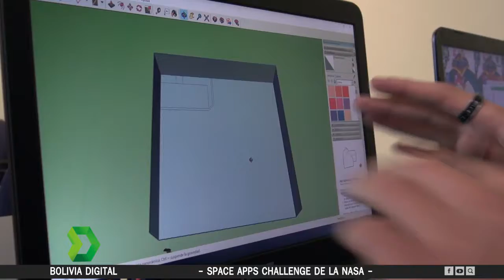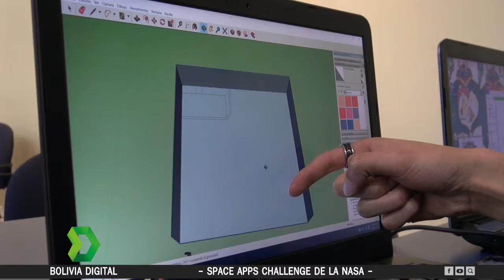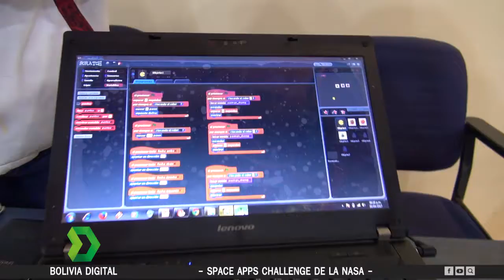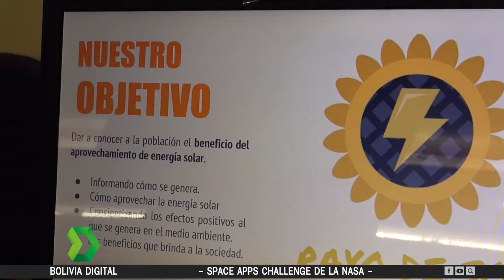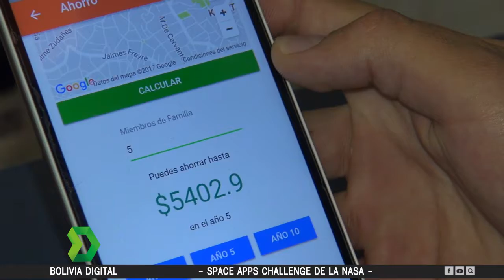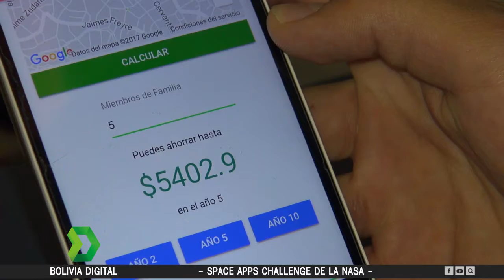Space Apps Challenge de la NASA